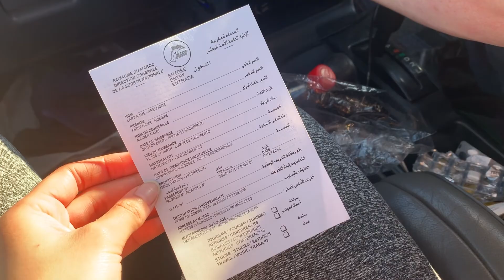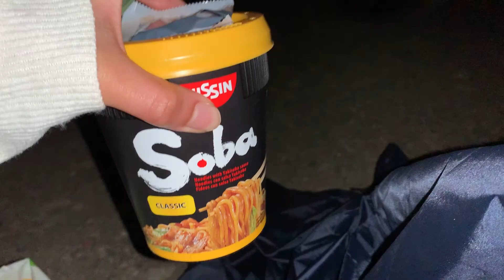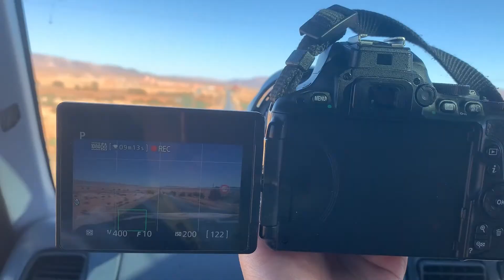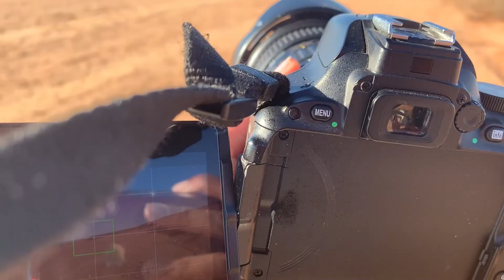DRIVING THROUGH MOROCCO, MIDDLE OF NOWHERE & SMALL VILLAGES | BUDAPEST-BAMAKO RALLY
Travel with me to Sierra Leone on land and ferry only. In this episode we take our journey to Morocco from Spain. With Zac and Stacey will we make it in tack? Find out and see.

P.S This travel adventure happened from January 2020 to March 2020.

Let me know if you want me to do a sit down video explaining the process a little more and if so drop down in the comment below any questions you might have and I'll do my best to answer or direct you to the right resources.

Check out VAfrica for all the work they have going on which is the main base and reason why we started this journey.